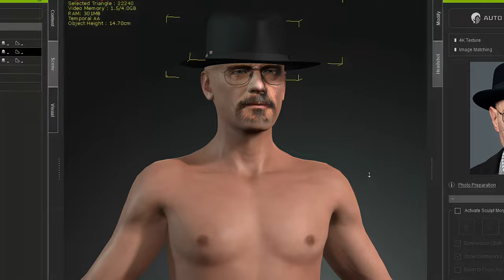4K👍3D Model Creation & Animation (Walter White) (Breaking Bad TV Show) (Iclone) (Character Creator)